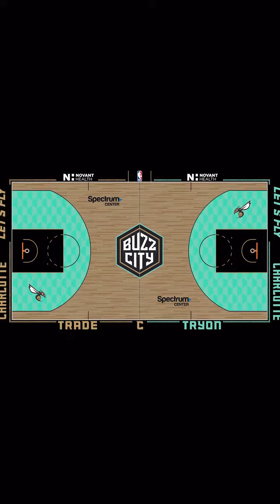OHAVIA PHILLIPS CHARLOTTE HORNETS VOICEOVER - written by Boris “Bluz” Rogers and Reuben Vincent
Honored to do the voiceover for such a major moment for our Charlotte @hornets - I cried. THERE IS GOLD IN THESE STREETS 🔥🏀

When I tell y’all, God is showing out. I’m grateful for everything. Living the dream. Thank you so much to the wonderful creatives and Hornets familia who pulled me in on this. Big love!